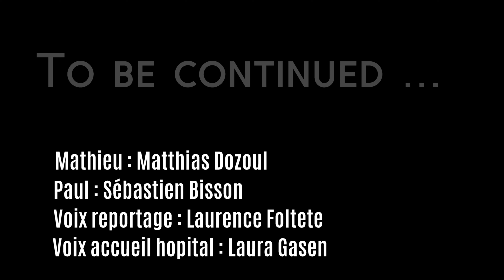2100 épisode 1 "Un monde sans glace"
Dans un monde où la neige n'existe plus du fait du réchauffement climatique, deux frères apprennent une triste nouvelle. Cette histoire les mènera vers une quête qui les fera grandir et changera la face du monde ...